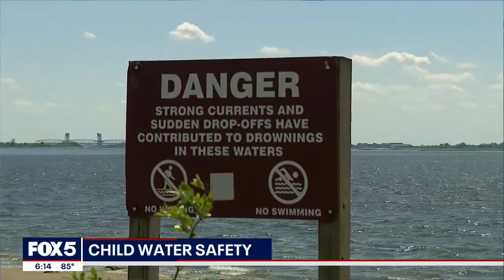NY expanding access to swimming lessons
As we enter the peak of summer, everyone wants to hop in the water to cool off, but for many parents, swim lessons are prohibitively expensive. FOX 5 NY takes a look at how New York is clearing the way for those who want to learn how to swim.